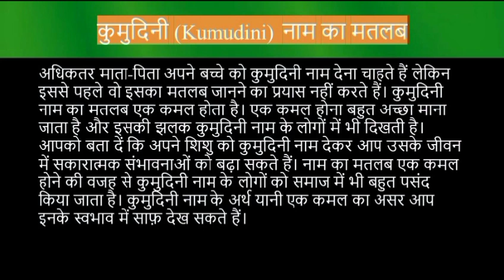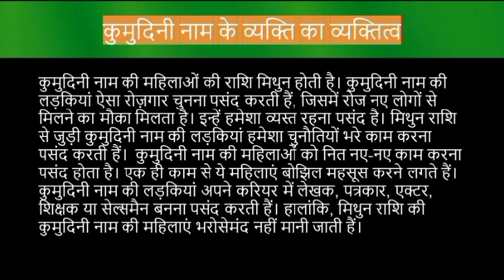Kumudini name meaning in hindi | kumudini naam ka matlab kya hota hai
Kumudini naam ka matlab
Kumudini name meaning in hindi
Kumudini naam mane k